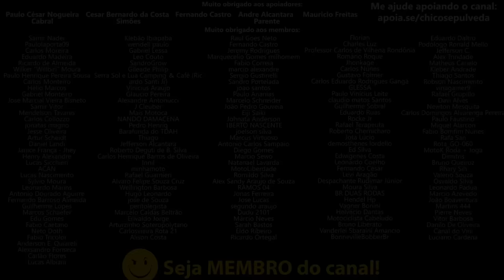Dizem por aí que estão falando mal de mim...